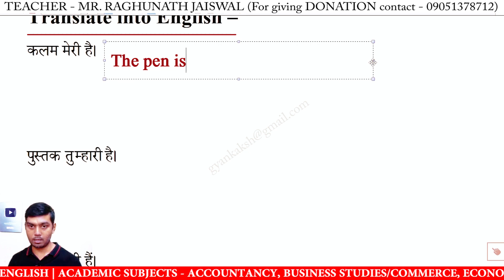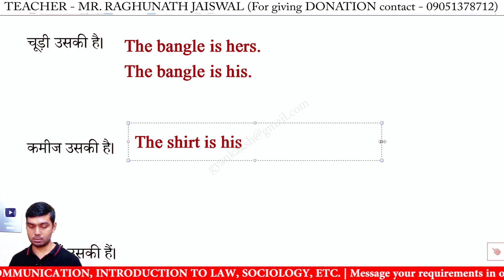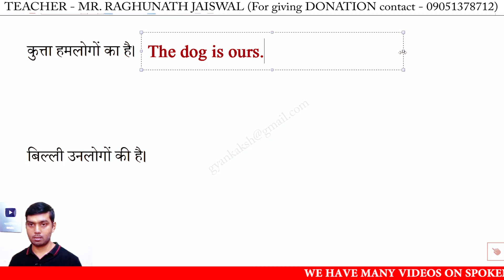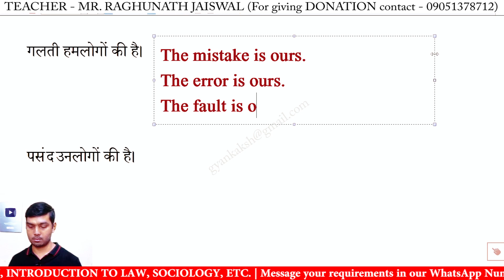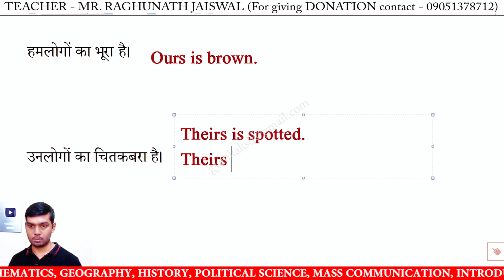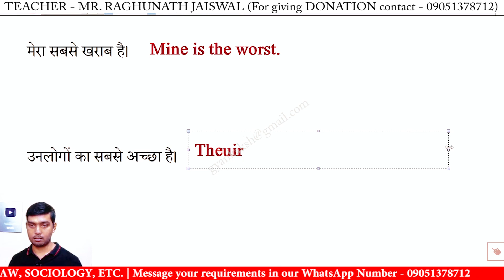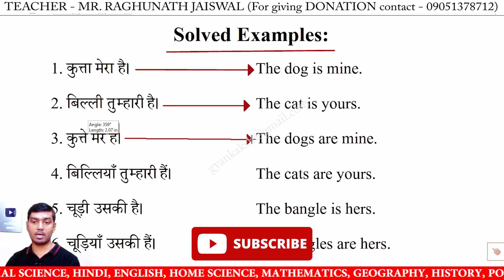Oxford Junior English Translation Exercise 43 | Oxford Junior English Translation Lesson 43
Oxford Junior English Translation Exercise 43 by R K Sinha | Oxford Junior English Translation Lesson 43 | Hindi to English Translation Exercise 43

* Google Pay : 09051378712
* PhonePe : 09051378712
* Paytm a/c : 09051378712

junior english translation lesson 43,
junior english translation chapter 43,
junior english translation ex 43,
oxford junior english translation by r k sinha exercise 43,